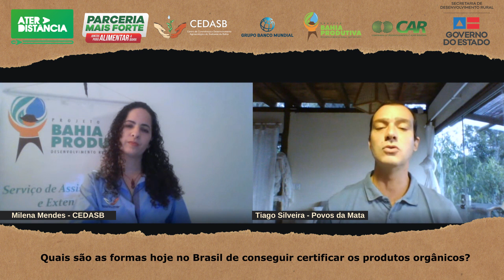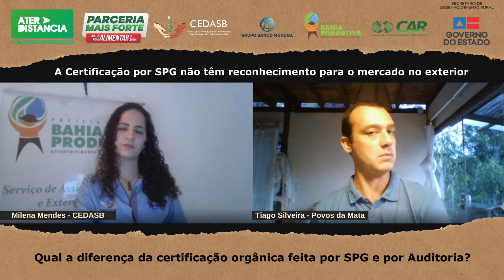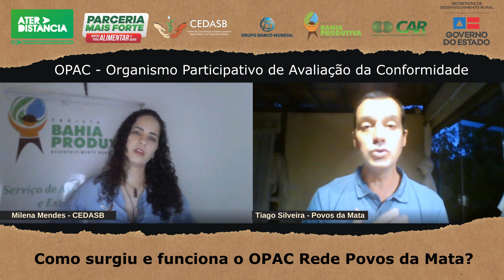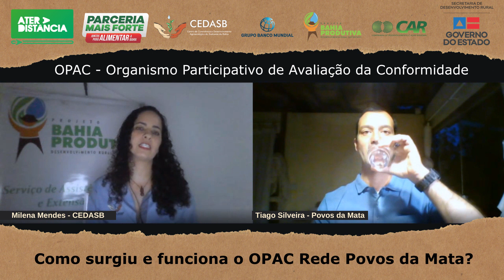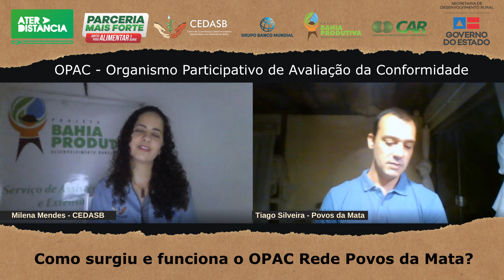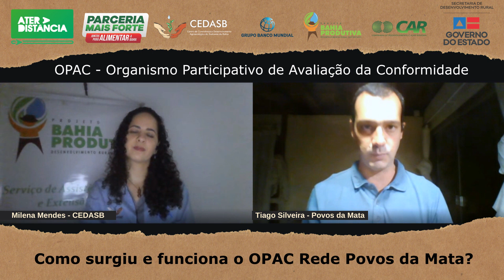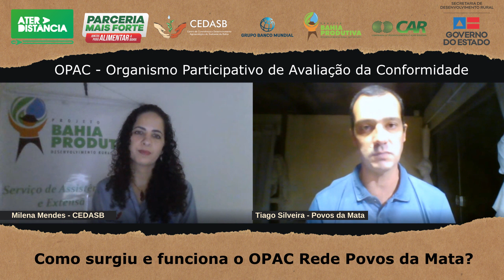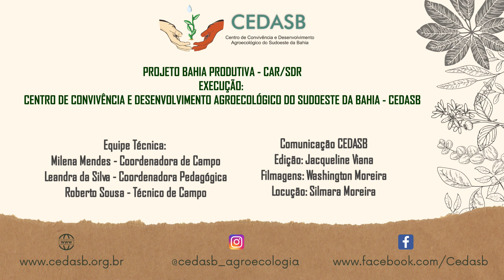Sistema Participativo de Garantia para Certificação Orgânica - videoaula [ATER a Distância]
A videoaula sobre o Sistema Participativo de Garantia para Certificação Orgânica, contou com a participação e colaboração de Tiago Silveira, Presidente da Associação Povos da Mata de Certificação Participativa.

As Videoaulas fazem parte das ações do ATER a Distância, que visa promover a continuidade dos serviços de Assistência Técnica e Extensão Rural, aos dirigentes, agricultores(as), agentes comunitários rurais (ACR) e agentes comunitários apícolas (ACA), dos empreendimentos apoiados pelo Bahia Produtiva, Projeto do Governo do Estado da Bahia, por meio da Secretaria de Desenvolvimento Rural do Estado da Bahia, executado pela Companhia de Desenvolvimento e Ação Regional (CAR), com recursos provenientes de acordo de empréstimo com o Banco Mundial.

» Equipe Projeto Bahia Produtiva do CEDASB «
Milena Mendes – Coordenadora de Campo
Leandra Silva – Coordenadora Pedagógica
Roberto Sousa – Técnico de Campo

» Comunicação CEDASB «
Filmagem: Washington Moreira
Edição: Jacqueline Viana
Locução: Silmara Moreira

Música neste vídeo: Rói-Couro
Artista: Sagrama
Álbum: Mauritsstadt 2